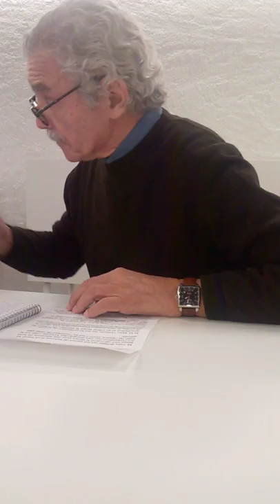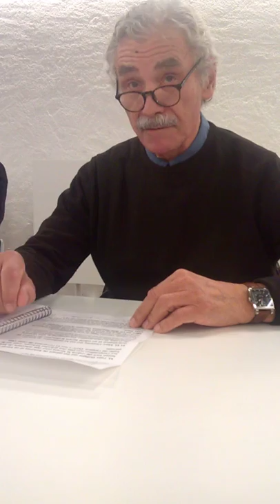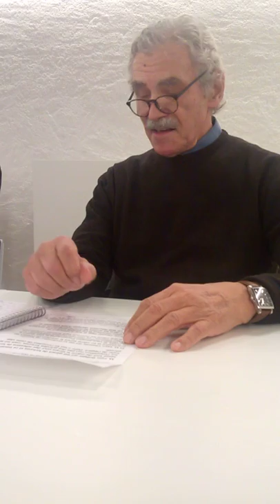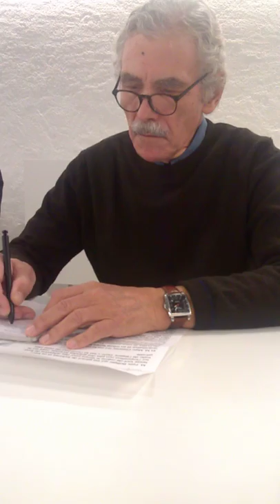Micro-taxe ou micro-impôt ou micro-prélèvement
Séance micro-taxe ou micro-impôt ou micro-prélèvement à Lausanne le 21 février 2019 dès 14h00 au CUC, Boulevard de Grancy 29 sous la Gare de Lausanne, à 2 minutes... avec notamment MM Marc Chesney, Felix Bolliger, Oswald Sigg, Me Jacob Zgraggen etc...

Voir les annexes avec ce lien qui figure déjà sur les commentaires de deux vidéos, et le texte de notre chanson sera rajoutée dès que possible.au début et à la fin ...